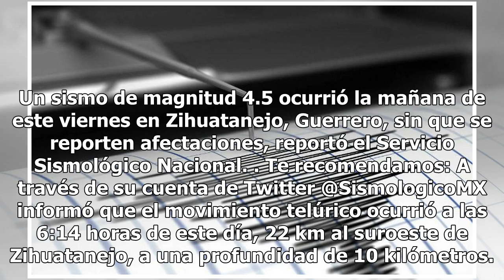Se registra sismo de magnitud 4.5 en Zihuatanejo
Un sismo de magnitud 4.5 ocurrió la mañana de este viernes en Zihuatanejo, Guerrero, sin que se reporten afectaciones, reportó el Servicio Sismológico Nacional. Te recomendamos: A través de su cuenta de Twitter @SismologicoMX informó que el movimiento telúrico ocurrió a las 6:14 horas de este día, 2...